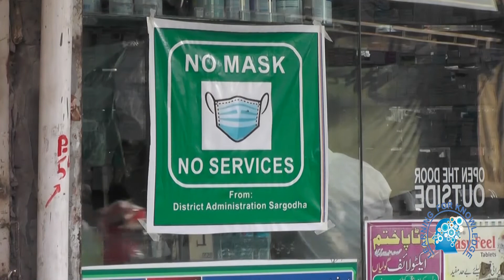COVID-19 Corona virus Lock Down in small cities کورونا وائرس کے باعث چھوٹے شہروں میں لاک ڈاؤن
After the corona virus COVID-19 attack, there is lock down every where around the world. In small cities of Pakistan what is the situation, we are showing in this video.